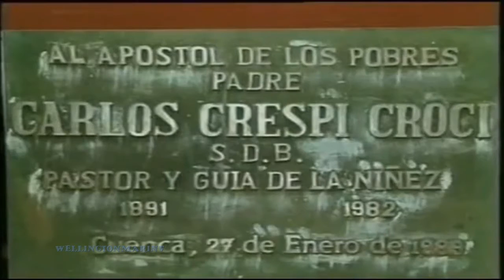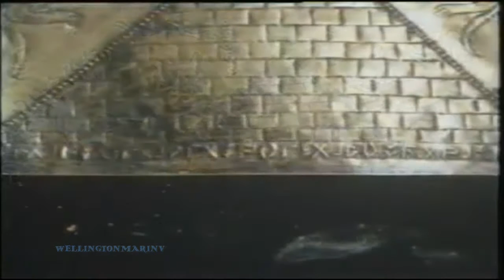Erich von Däniken - Father Crespi Collection : Fucking Collection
Erich Von Daniken Padre Crespi Coleccion...Erich Von Däniken and Father Crespi and ... Von Daniken "Frankly serves much of self-control to resist the true fever caused by the sight of the treasures in the courtyard of Mary Help of Christians". the hundreds of sheets of metal shine images of stars, moons, suns and snakes symbolizing almost certainly space travel. "In other artifacts from the collection of Father Crespi, the writer thinks he sees" monstrous astronauts "," buried in the pyramids cosmonauts "" countless snakes flying in the sky leaving trails of fire above the heads "and asks questions like this:" Who built the pyramids for the first, the Incas or the Egyptians? ""?. It is written (which I saw in Cuenca), the oldest known any other form of writing "Despite the hype and favorable von Dänicken between reality and fantasy fluctuations, the collection of Father Crespi deserves at least one comprehensive study study by experts in the field, with the greatest scientific rigor. Returning to reality and objectivity, we can argue that Carlos Crespi was aware of the value of their conclusions. He said openly in 1967, when (during the celebrations for his 50th anniversary of priesthood), asked to be aware of the cultural values that bit interested authorities and the public in general. He emphasized the value of archeology and Ecuadorian art and supported the need to put more attention on the issues which, until then, had not been sufficiently addressed .,Decades of the 70s.